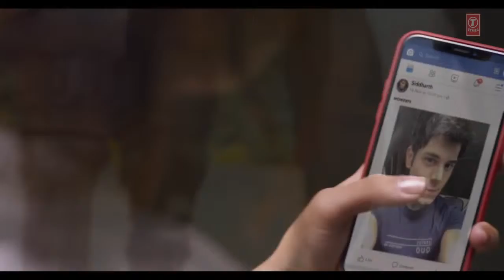Leja re new song siddharth and dhvani love song